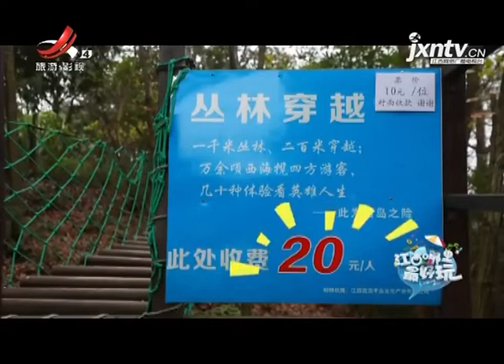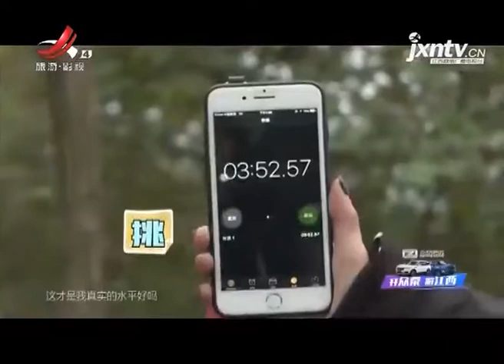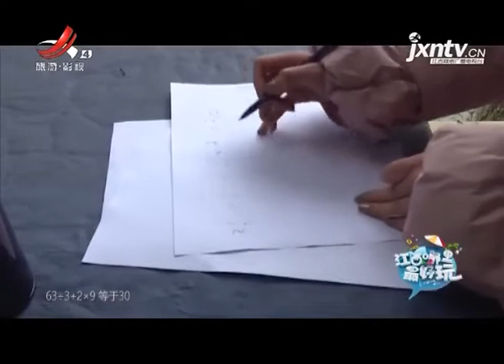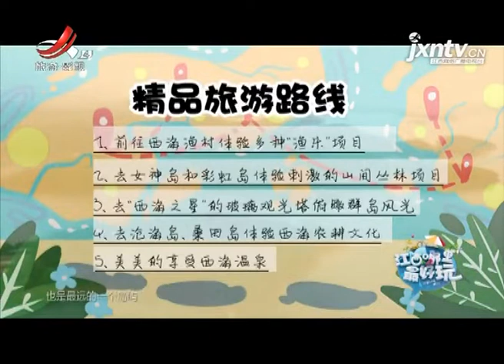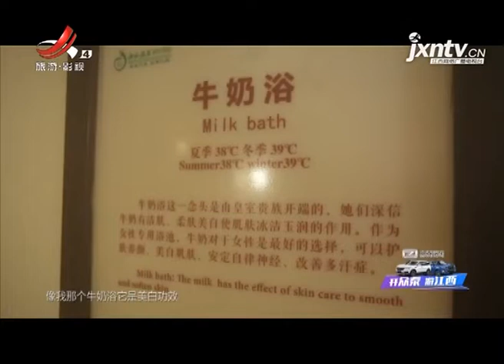【江西哪里最好玩】庐山西海 20190302